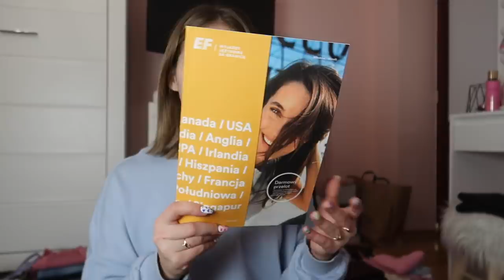Pakowanie walizki na wyjazd za granice! 🌍✨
Hejołka!

MINI Q&A:
* Chodzę do 2 liceum
* Mam trzy zwierzaki: dwa króliki: Bazyla i Baltazara (Paciusia) oraz moją najukochańszą na świecie siostrę (Martynkę) HAHAHA 😜

Jeżeli chcecie wysłać mi paczkę to tutaj jest skrytka pocztowa👇

PAULINA KOBUS
Skr.poczt. 156
09-400 Płock 1